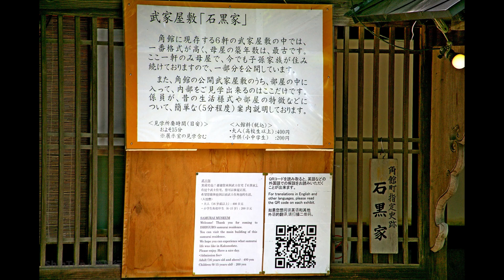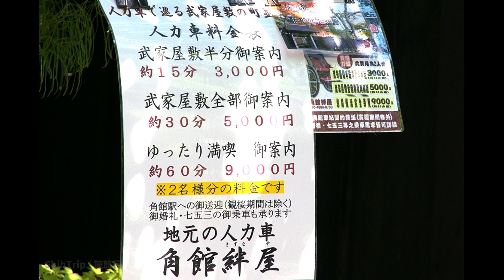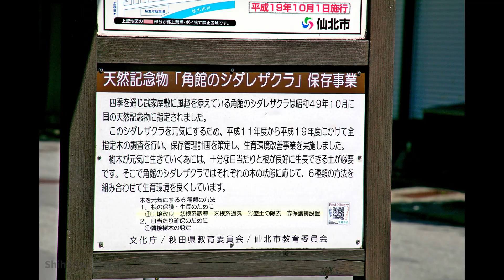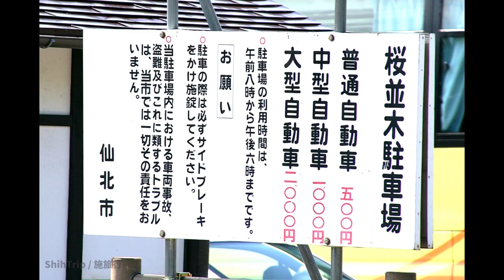第1723篇[日本東北]秋田角館武家屋敷／日本道百選／陸奧小京都／桜並木Ｘ日本施旅行｜Japan Tohoku Akita Samurai House X Japan ShihTrip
第1723篇[日本東北]秋田角館武家屋敷／日本道百選／陸奧小京都／桜並木Ｘ日本施旅行｜Japan Tohoku Akita Samurai House／Sakuranamiki X Japan ShihTrip